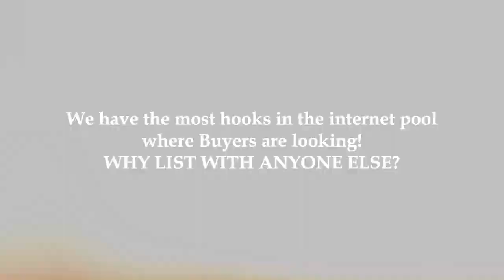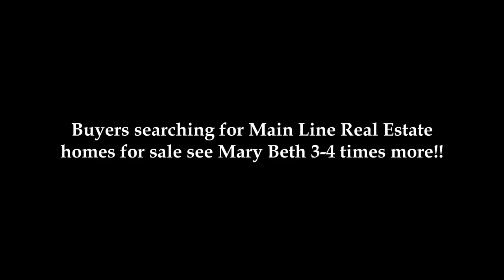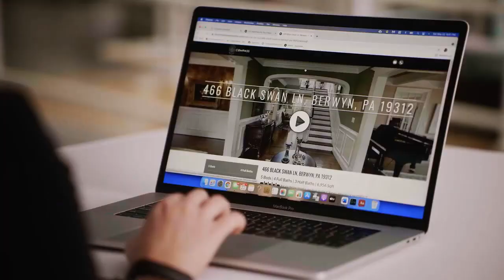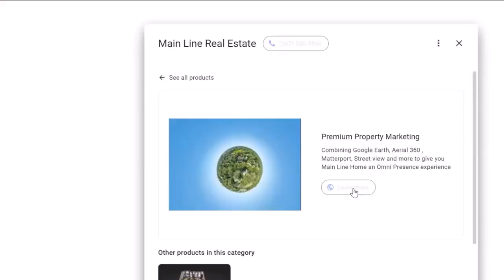Marketing & Selling Main Line Luxury Homes - Nobody Does It Better - Mary Beth Hurtado